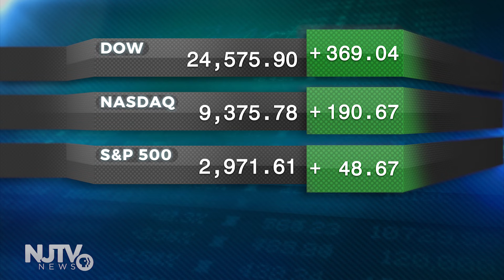'Buy NJ' campaign seeks to support small businesses